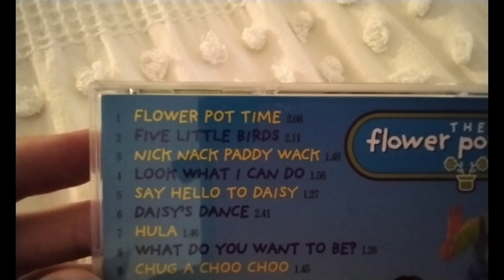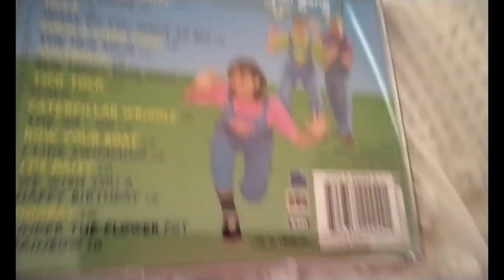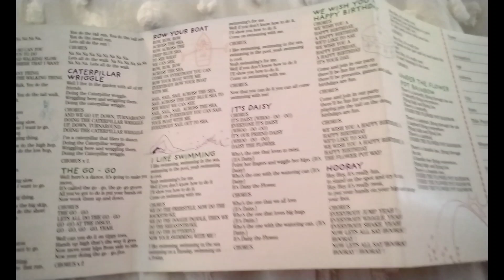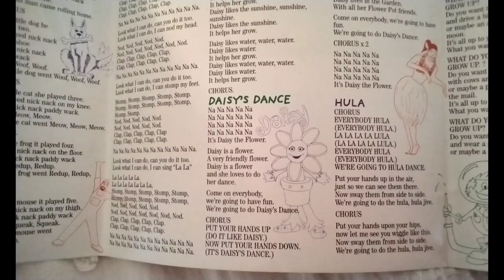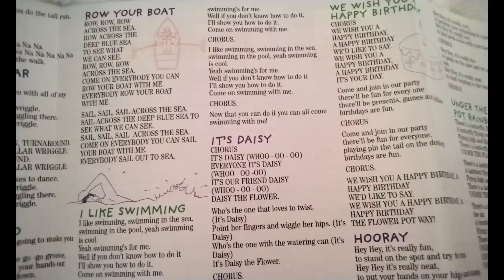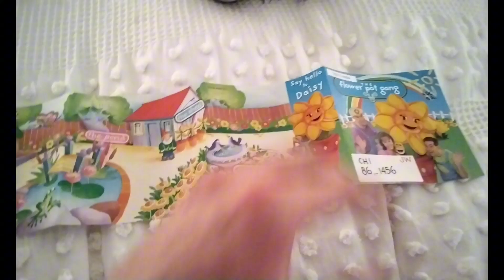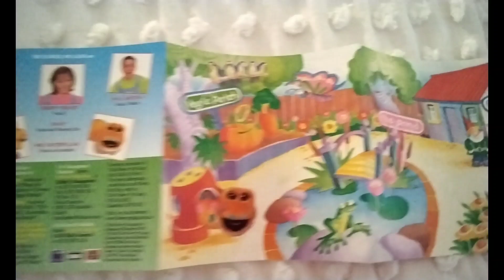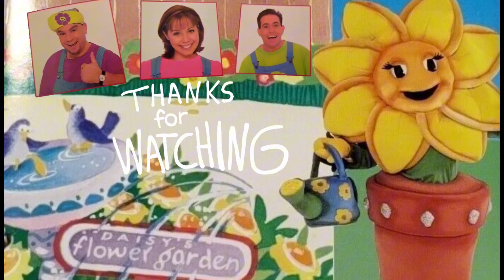The Flower Pot Gang (1999 Self-Titled Album)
Here's The Third And Final Flower Pot Gang Album,
Released In Late 1999.

It's A Walkthrouht Video, Showing The Songs, Credits And Lyrics Of The Songs.

1. Flower Pot Time
2. Daisy's Dance
3. Hula
4. Nick Nack Paddy Wack

Hope You Enjoy This Special Album Viewing.